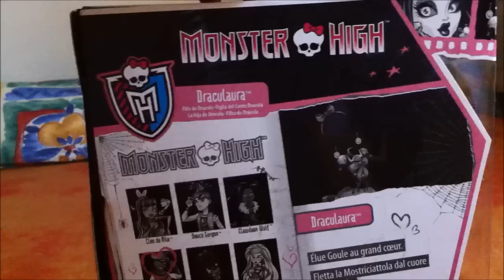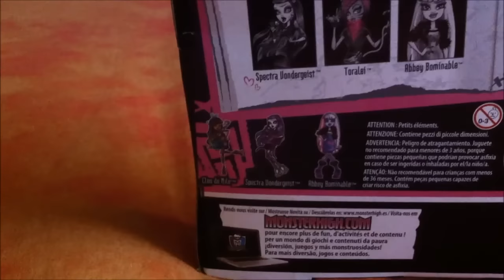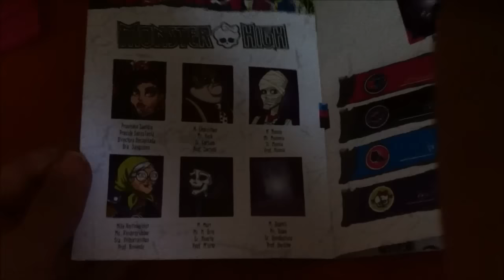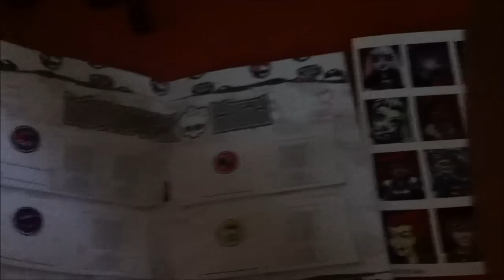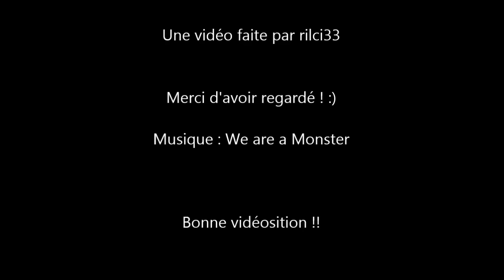[REVIEW] - Draculaura Picture Day - Monster High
Je vous présente la magnifique Draculaura Picture Day !
Bonne vidéosition !